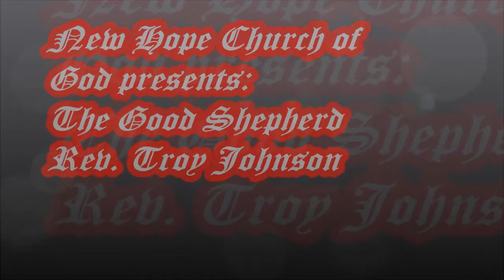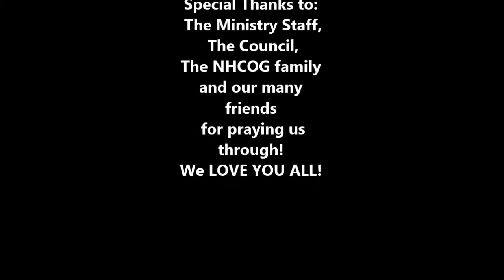New Hope Church of God presents the good Shepherd